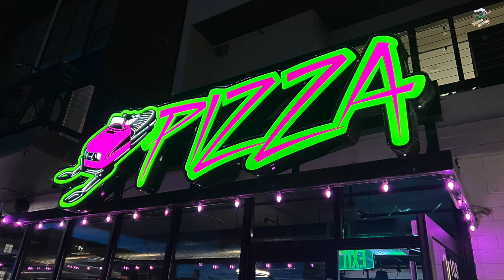Utah Snowmobile Trip 2024 | Monte Cristo, Logan & Franklin Basin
January 2024 I was out in Utah for two weekends snowmobiling with my son. I took my NEW Arctic Cat Catalyst Riot snowmobile with me but with the depth of the snow I ended up riding my son's M8000 most of the time.

This video is goes through the days of riding as we ride Monte Cristo Range then in the Logan/Franklin Basin Area. Snow was very good for the trip and very deep powder and low visibility the first weekend.

As Ive mentioned in other snowmobile videos the camera is never rolling when the really good stuff happens but that's the way it goes.